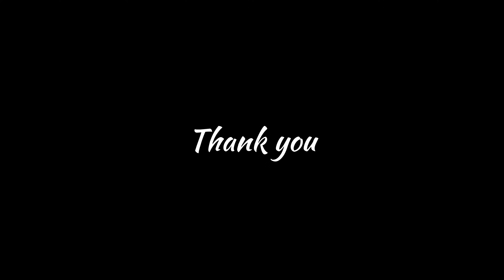New York 2024